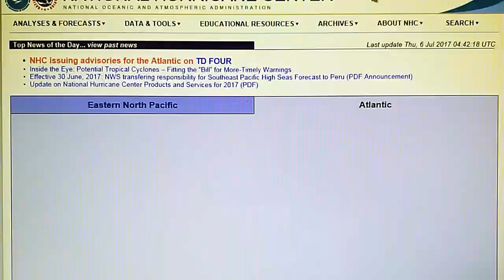7-5-2017; Cumulonimbus Clouds Superheated Over Southern CA; Heavy Chemtrails Stop Precipitation!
(Wed.) Tropical monsoonal moisture is seen moving North through Mexico and making its way into Arizona and Southern California on the Southwest NOAA maps.  Looking at the IR map one would expect to see some substantial precipitation in the Southern CA area but because of the heavy chemtrail aerosol spraying over the Southern CA region, no substantial  rain is seen on the Doppler map.  We can expect to see more chemtrail spraying in Southern CA tomorrow as the Northbound monsoonal moisture flow pattern continues.  Strong stationary high pressure is positioned over the Western States to prevent a large low pressure system from moving in off the Pacific.  A more powerful low pressure system near the Aleutians is immediately behind
it and is being blocked by an installed high pressure zone to prevent the merging of the two weather systems.  We'll keep an eye on the second weather system to see if it is forced to take a path to the North or flow naturally to the South and around the counterclockwise flow of the first low pressure system closer to the West coast!

A disturbance with an 80% chance of hurricane formation yesterday has now been downgraded today to 30% chance of formation because of the intense microwave RF pulses superheating organized low pressure area which is barely circulating counterclockwise.  A separate disturbance closer to Mexico is also being targeted with satellite based microwave RF.

In the Atlantic, tropical depression 4 has formed and is moving West-Northwest toward Florida and Georgia.